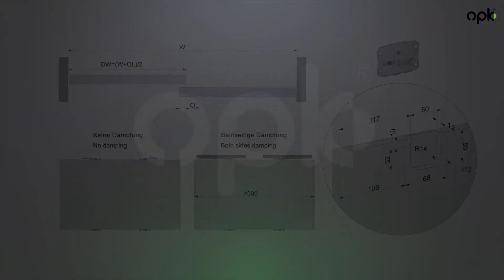opk Submarine 9 W InSide Οδηγίες εγκατάστασης